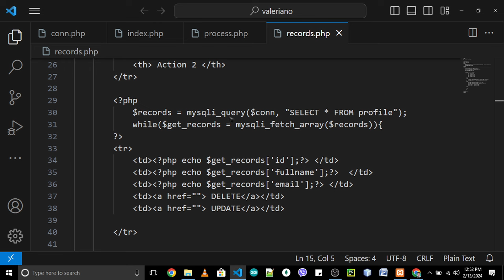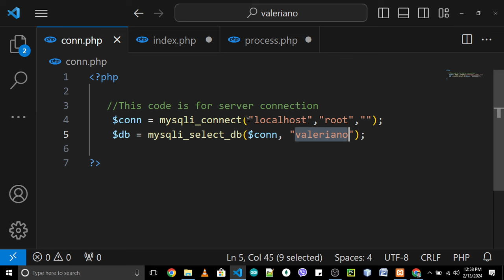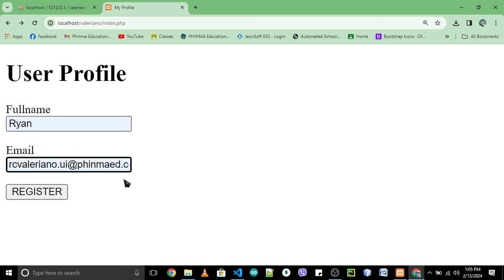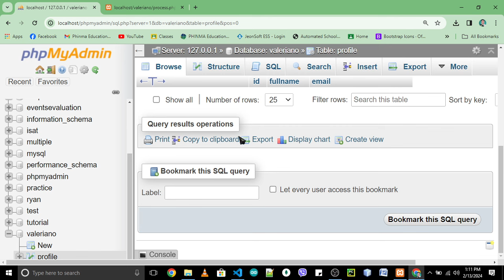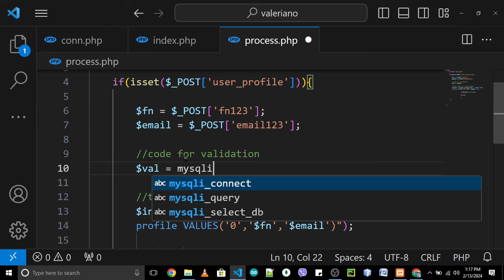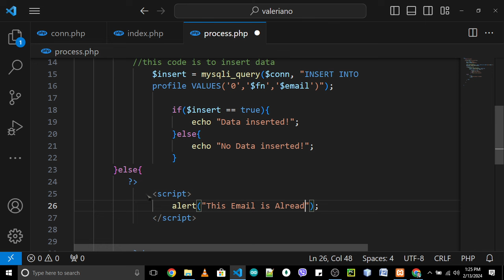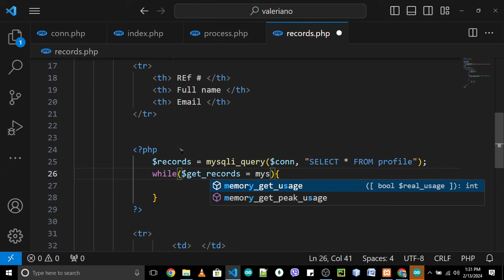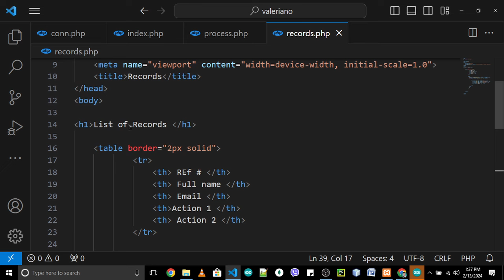Validate email and Display Records in Database using PHP